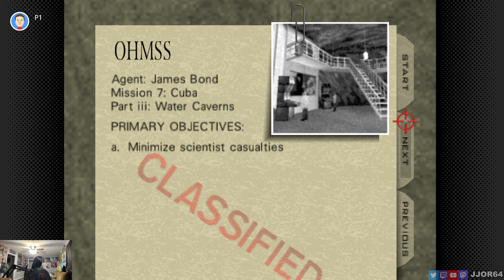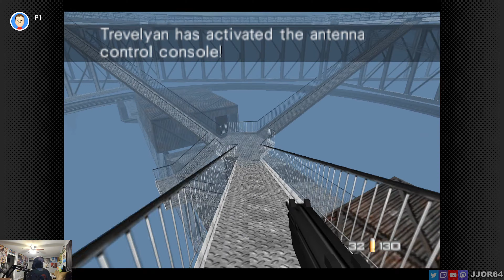GoldenEye 007 (N64) - Secret Agent FINALE - JJOR64 plays Nintendo 64 on Nintendo Switch Online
This video was recorded during a live Twitch broadcast on September 26, 2023.

THE FINALE of my GoldenEye 007 Secret Agent playthrough for Nintendo 64 on NSO!